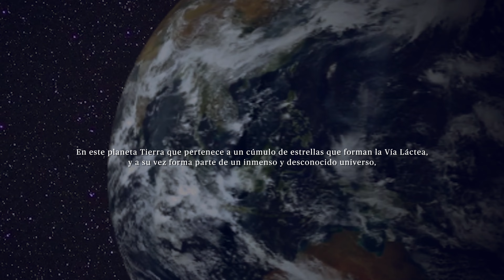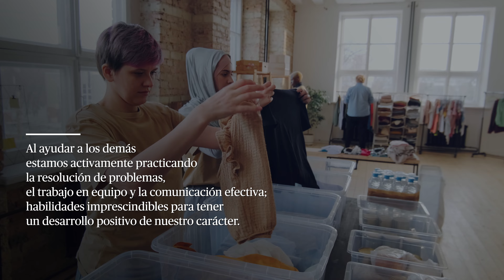Por qué Ser Generoso y Ayudar a los Demás Mejora Tú Vida | 3 Claves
La generosidad, acto sublime que trasciende culturas, no solo beneficia a quienes reciben, sino también al altruista. Ser generoso es un camino que transforma la existencia. Brindar ayuda a los demás no solo ilumina sus vidas, sino que también enriquece la tuya. Esta virtud, al ser cultivada, florece en un círculo virtuoso de bienestar. Como afirmó Albert Schweitzer, "La única manera de lograr la felicidad es contribuir a la felicidad de los demás".

—CAPÍTULOS—
00:00 Ser Generosos
04:18 Primera Calve
05:38 Segunda Calve
07:37 Tercera Calve

► MUSIC: “Helium - TrackTribe”, “FIVE OF A KIND - Density & Time”.